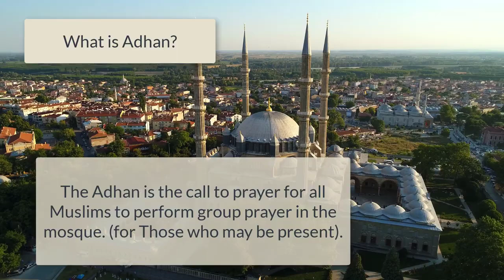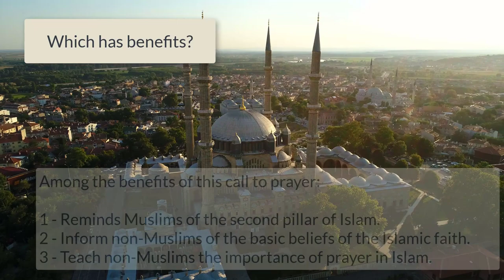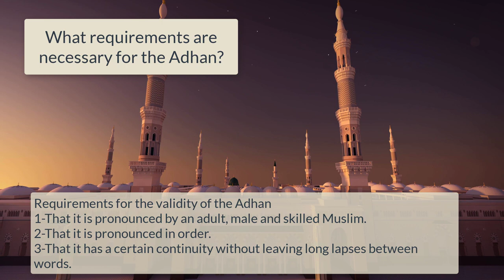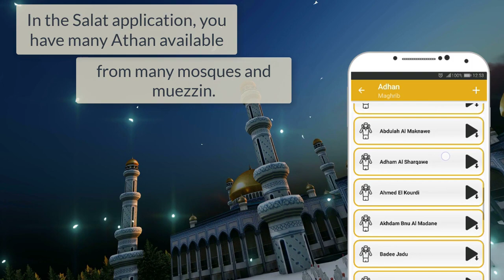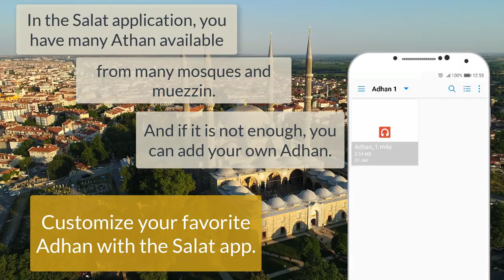⚡ 🕋 Call to Prayer for Muslims 🗣 Amazing AZAN ADHAN Most beautiful voice 👳 ♂️⚡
🗣 DOWNLOAD ADHAN APP SALAT IN GOOGLE  PLAY - ALL AZAN🗣

The Salat  prayer times app has the prayer schedules (Fajr, Duhr, Asr, Maghrib, Isha) and beautiful Azan for mobile devices more accurate, it also offers the quran majeed complete with translations and quran mp3 offline ,du'a and azkar ,  as well qibla direction compass   , Islamic hijri calendar, the 99 Names of Allah Video Mecca and Medina live and more.

 Most Beautiful Azan Ever Heard.
Most Beautiful Azan in the World